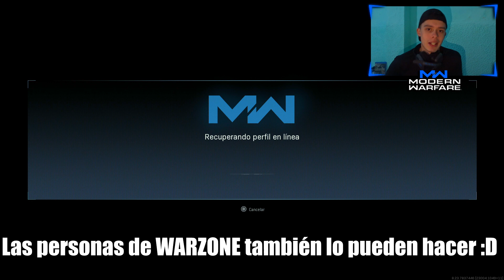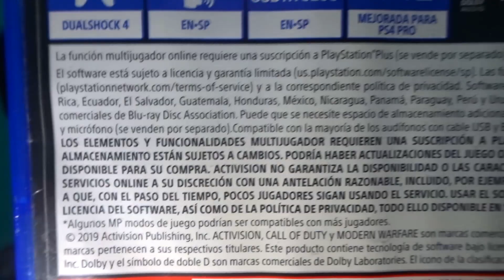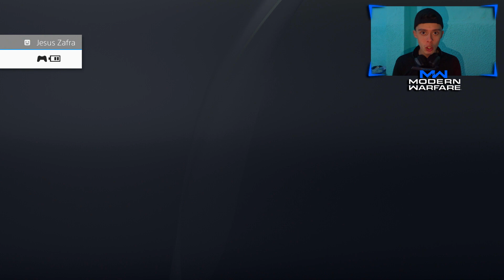Como LIBERAR ESPACIO en PS4 y XBOX para WARZONE y MODERN WARFARE!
En este VIDEO les voy a MOSTRA Como LIBERAR ESPACIO en PS4 y XBOX ONE para PODER descargar más FACIL las ACTUALIZACIONES de WARZONE y MODERN WARFARE sin necesidad de BORRAR otros JUEGOS! Tambien lo pueden UTILIZAR para TENER MAS ESPACIO en sus CONSOLAS y DESCARGAR MAS JUEGOS!

Si te gusta el contenido del canal... DONAME CON UN CLICK AQUI!!

► Sígueme!